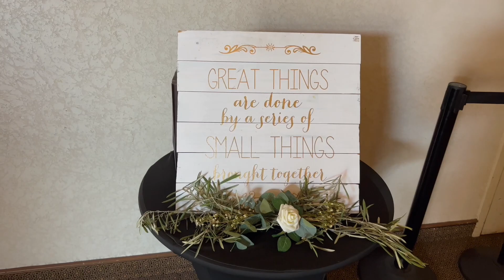Another Bonnet Love Story!!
DjSpikes Host another Awesome Wedding 💒 Anaheim California 3/23/23